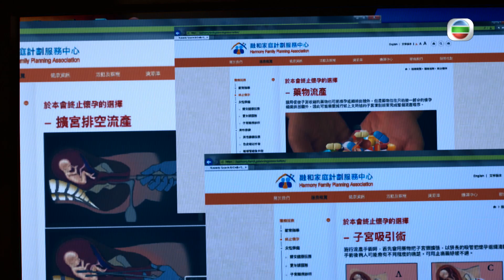寶寶大過天｜第20集精華｜再有BB的掙扎｜岑麗香｜車婉婉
【寶寶大過天】第20集精華  再有BB的掙扎
計劃永遠追不上變化，喺唔適當時間第二胎嘅出現，令人不知所惜，特別係剛剛當上在職媽媽，矛盾掙扎就更明顯。
 【寶寶大過天】「幸福時光」相片投票活動
歡迎大家參與投票「幸福時光」相片投票活動，立即瀏覽【寶寶大過天】「幸福時光」嘅相片，投下喜愛嘅相片一票，參加者同參與投票嘅觀眾都有機會獲得豐富禮物！大家快啲嚟投票啦!
寶寶大過天 ⁩｜星期一至五晚 8:30​ PM｜翡翠台

Like + Follow = 緊貼 TVB 各劇集及藝員動態！